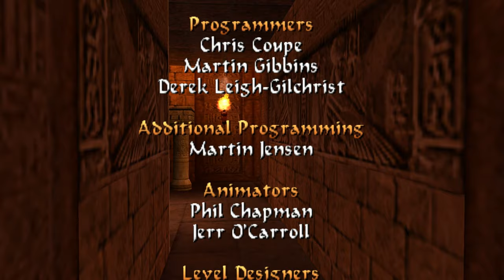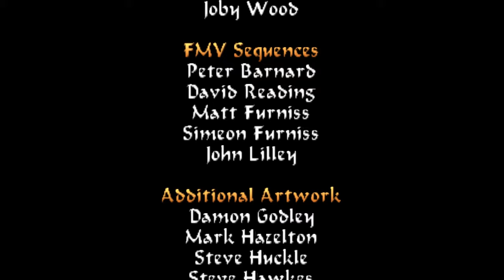Tomb Raider 4 : The Last Revelation - The Times Exclusive Walkthrough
Tomb Raider 4 : The Last Revelation - Bonus Level : The Times Exclusive Walkthrough

Brief Story
In November 1922, the British archeologist Howard Carter famously discovered Tutankhamun's tomb. This major archeological discovery was exclusively reported to the world by the British daily national newspaper The Times.
    In 1999, a mysterious group for unknown reasons is doing a new excavation and exploration of the tomb. The chief editor of The Times, Peter Stothard perturbed by this development, asks Lara Croft to go to the tomb and retrieve any riches and valuable artifacts before someone else does.

Source : Tomb Raider Wiki

Well this should be the bonus level for TR4. Or Tomb Raider 4 Gold? I know there's a cancelled plot for TR4 Gold. But simply calling Tomb Raider : The Times feels strange to me. I dunno what do you guys usually call it. Well, It's a very short and easy level. I don't think this should be the official game. No traps? only few enemies and weapons to be found easily. It's like playing the title menu.

Seeking List :

2:37 Secret #1 - Shotgun
5:00 Secret #2 - Crossbow
7:37 Revolver
9:02 LaserSight
10:58 The Gold Mask

This bonus game is now available on Raiding The Globe website !